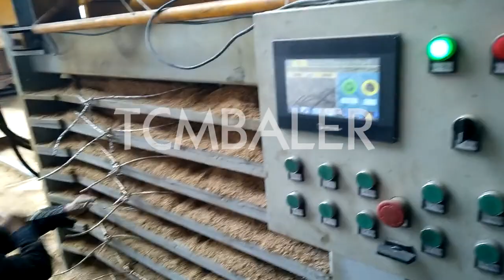How to compress wood chips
TCM BALER Details of How to compress wood chips, how to compress wood shavings, How to compress wood shavings,

TCMBALER is a professional How to compress wood chips manufacturer and supplier in China for more than 20 years, and we can offer How to compress wood chips for sale with a cheap wholsale factory price for our customers without any agent or dealers if you wanner buy our How to compress wood chips.